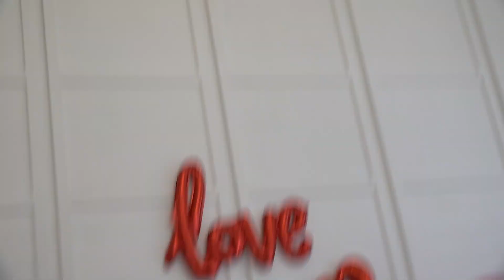20220925謝林府喜宴